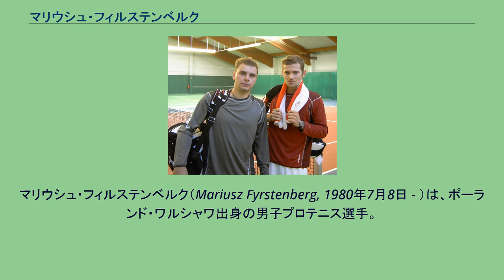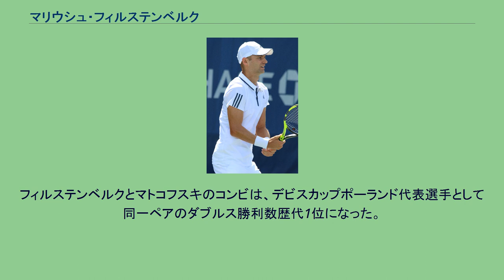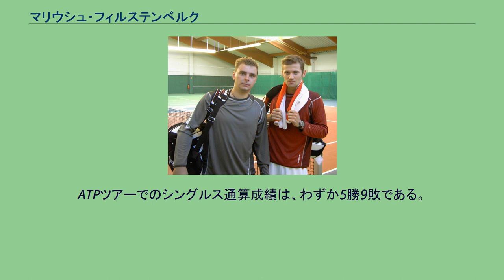マリウシュ・フィルステンベルク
マリウシュ・フィルステンベルク（Mariusz Fyrstenberg, 1980年7月8日 - ）は、ポーランド・ワルシャワ出身の男子プロテニス選手。
ダブルスのスペシャリストとしてよく知られ、主に同じポーランドのマルチン・マトコフスキとのダブルスのみに活動を絞っていたが2014年末でコンビを解消している。
ATPツアーでシングルスの優勝はないが、ダブルスで18勝を挙げた。
身長190cm、体重80kg、左利きの選手。
赤土のクレーコートを最も得意にした。
フィルステンベルクは7歳からテニスを始めたが、その2年後にポーランドの共産主義が崩壊した。
1999年8月に初めてポーランド国内開催のチャレンジャー大会に参加し、最初期からダブルスの分野で才能を発揮し始める。
2001年からプロテニス選手となり、直ちに男子テニス国別対抗戦・デビスカップポーランド代表選手に選ばれた。
最初はいろいろな選手とのコンビネーションを試していたが、2002年夏ごろからほとんどの試合でマルチン・マトコフスキとペアを組むようになった。
2003年7月の地元のオレンジ・ワルシャワ・オープンダブルスでマトコフスキと組んでツアー初優勝を果たす。
2004年アテネ五輪のポーランド代表選手に選ばれたフィルステンベルクとマトコフスキは、男子ダブルス1回戦でスイスのイブ・アレグロ/ロジャー・フェデラー組に3-6, 2-6で敗退した。
M・マトコフスキとM・フィルステンベルク フィルステンベルクとマトコフスキは、2006年全豪オープンで初めての4大大会ベスト4に進出した。
準決勝でマルティン・ダム/リーンダー・パエス組に2-6, 4-6のストレートで敗れた。
これで勢いづいた2人は、年間最終ランキング上位8組しか出場資格を得られない、男子ツアー年間最終戦テニス・マスターズ・カップダブルスにも初めて出場資格を得た。
ポーランド人どうしのペアとしては史上初の快挙となった年間最終戦の舞台で、2人は予選ラウンド・ロビン（出場8組を2つのグループに分け、各グループの4組が総当たり戦を行う）で3戦全敗に終わった。
2007年、フィルステンベルクとマトコフスキは男子ツアー大会のダブルスで年間2勝を挙げたが、テニス・マスターズ・カップには出場できなかった。
2008年は北京五輪で2度目のオリンピックに出場し、2年ぶり2度目のテニス・マスターズ・カップ出場資格も獲得して、予選ラウンド・ロビンで2勝を挙げた。
こうして2人は初めてのマスターズ・カップ準決勝に進み、ブライアン兄弟に4-6, 4-6で敗れた。
2011年全米オープンで4大大会のダブルスで初めて決勝に進出した。
決勝ではユルゲン・メルツァー/フィリップ・ペッシュナー組に2–6, 2–6で敗れ準優勝となった。
最終戦のATPワールドツアー・ファイナルでも決勝に進出しマックス・ミルヌイ/ダニエル・ネスター組に5–7, 3–6で敗れた。
フィルステンベルクとマトコフスキのコンビは、デビスカップポーランド代表選手として同一ペアのダブルス勝利数歴代1位になった。
フィルステンベルクは普段からシングルスにはほとんど出場せず、4大大会の男子シングルスには1度も出場記録がない。
ATPツアーでのシングルス通算成績は、わずか5勝9敗である。
フィルステンベルクは2017年2月のソフィア・オープンが最後の出場になり、9月に現役引退を発表した。